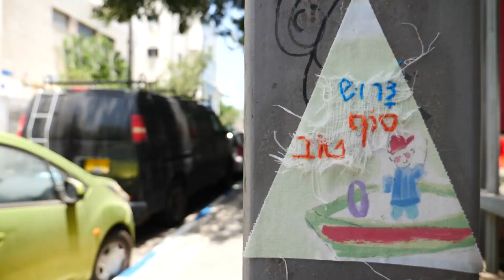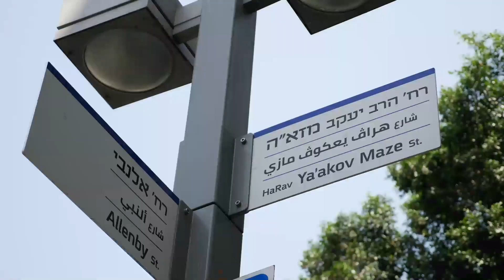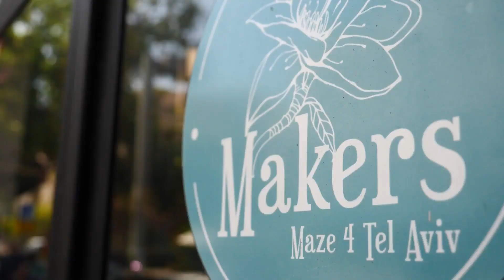עסקים קטנים 13 בנק הפועלים מייקרס